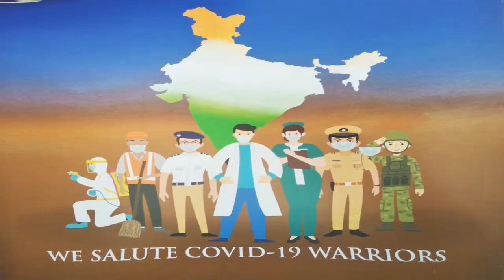FRONTLINE COVID WARRIORS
A TRIBUTE TO THE CORONA WARRIORS